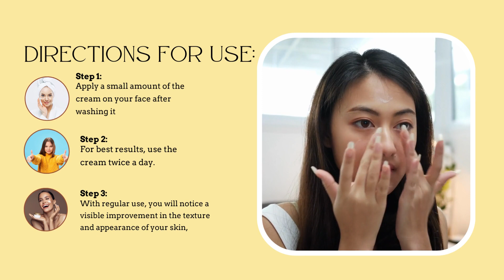AE naturals nano curcumin cream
AE Naturals Nano Curcumin Cream is a skincare product that contains curcumin, a potent antioxidant derived from turmeric. This cream is formulated with nano-sized curcumin particles, which allows for better absorption and penetration into the skin.

The cream is designed to help reduce inflammation, improve skin tone and texture, and promote overall skin health. It is suitable for all skin types, including sensitive skin.

With regular use, AE Naturals Nano Curcumin Cream may help to reduce the appearance of fine lines and wrinkles and leave your skin looking and feeling smoother and more radiant.

Key benefits:

  Brightens skin
  Fights pigmentation
  Hydrates skin
  Reduces dark circles
  Diminishes acne scars

Directions of use:

Wash your face and pat it dry. Then, take a small amount of cream and apply it to your face and neck in circular motions. Use it once or twice a day, preferably in the morning and at night, for best results.

Key ingredients:

Nano Curcumin: A natural antioxidant, it helps to protect your skin from damage caused by free radicals, reducing the appearance of pigmentation and dark spots.

Vitamin E: A nourishing ingredient that deeply moisturizes your skin, leaving it soft and supple.

Hydagen Aquaporin: A powerful hydrating agent that helps to boost your skin's moisture levels, leaving it healthy and glowing.